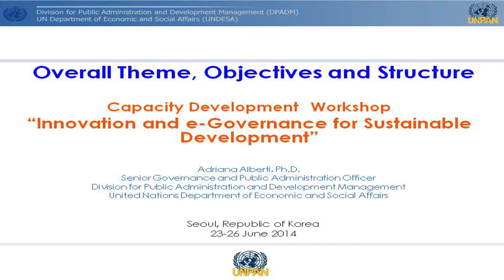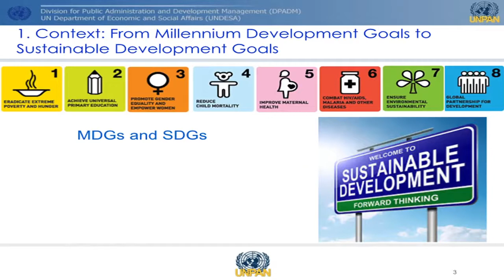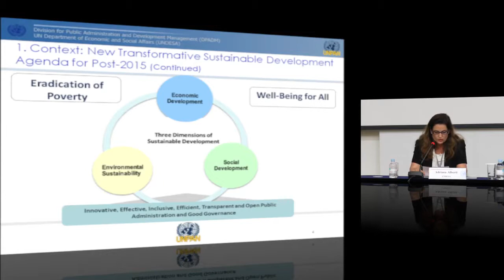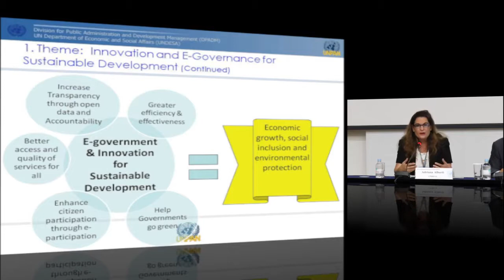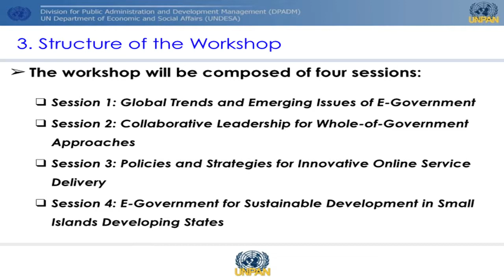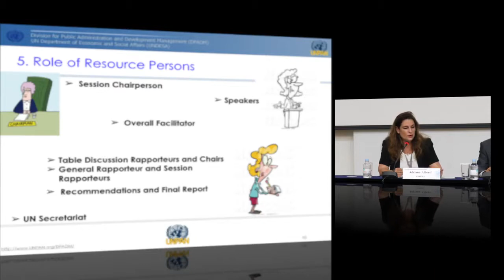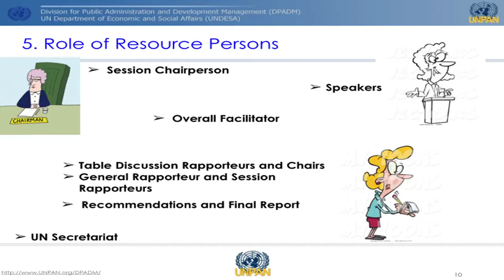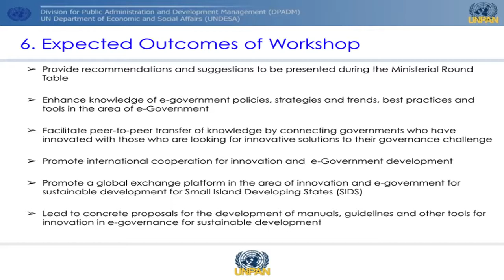Innovation & E-Government for Sustainable Development by Adriana Alberti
Opening Session of the Capacity Development Workshop in Seoul, Republic of Korea, 23 June 2014.

Introduction to the Theme "Innovation and E-Government for Sustainable Development" by Adriana Alberti, Senior Governance and Public Administration Officer, UNDESA.